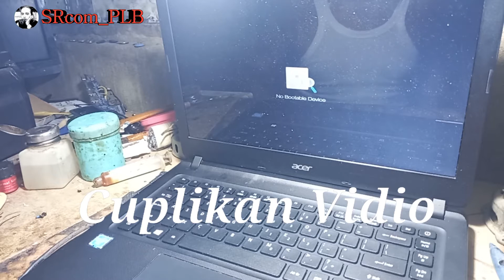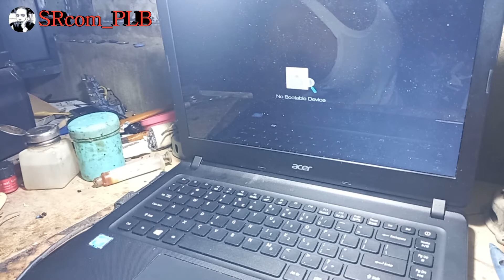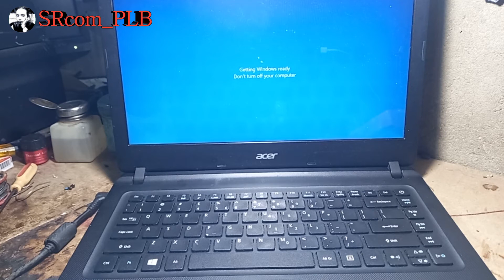Repair Acer Aspire ES1-432 rev ZQF MATOT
Apa yang menjadi penyebabnya !!!
Simak Vidionya Hingga Selesai
Semoga Bermanfaat dan semoga menjadi amal kebaikan. TERIMAKASIH